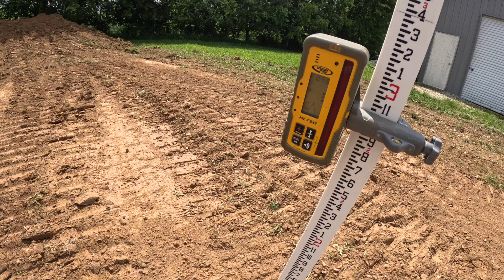This job is breaking me!! Off to the next Excavation project to get some money rolling back in.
Pulling out of this job to knock out some smaller job to get the money flow going again.
Come with us to see what we are getting into this week.